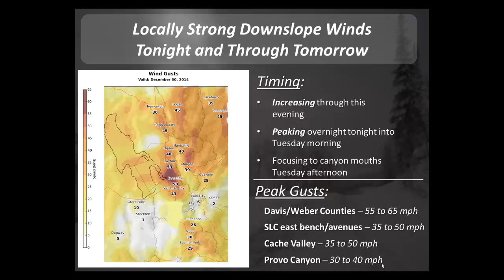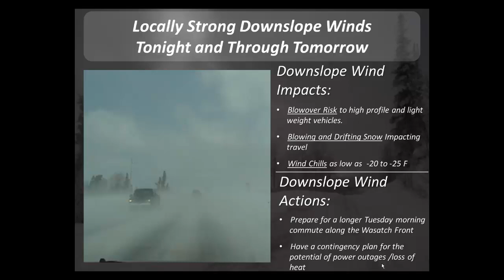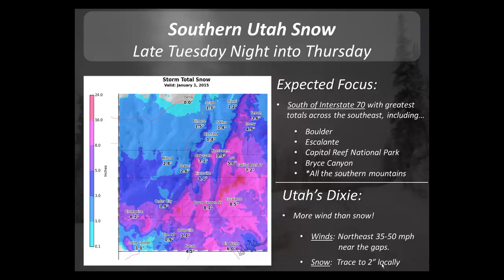Winter Weather Briefing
Downslope Winds and So. Utah Snow